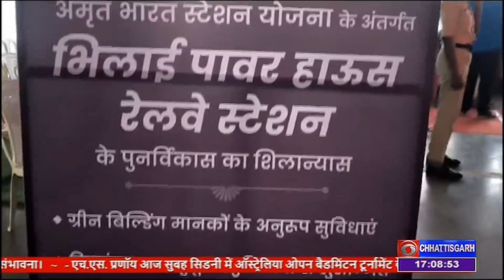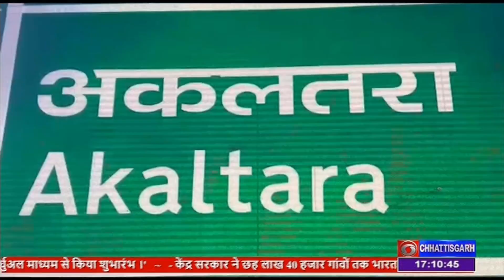अमृत भारत स्‍टेशन योजना के तहत छत्‍तीसगढ के छह स्‍टेशनों में उन स्‍थानों पर भी समारोह का आयोजन